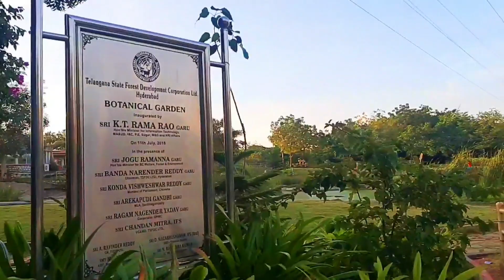Botanical garden hyderabad part 2 promo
Botanical garden hyderabad
 botanical garden gachibowli hyderabad promo

 Kotla Vijaya Bhaskara Reddy Botanical Garden or Hyderabad Botanical Garden is a botanical garden is located in Kothaguda, Kondapur, Hitec City, Hyderabad.It was developed by the Telangana Forest Department and is near the HITEC City, Madhapur, 16 kilometres (10 mi) from Hyderabad Railway station on the Hyderabad-Mumbai old Highway. The park is named after Kotla Vijaya Bhaskara Reddy, former chief minister of Andhra Pradesh. The botanical garden aims at providing the facility of a modern botanical garden to conserve and develop the germ plasm and to educate the people. The garden is spread over 274 acres (1.11 km2) of undulating land and have 19 sectors or 'Vanams'.[2] The first phase is open to the public, with the completion of five sections. The sections include medicinal plants, timber trees, fruit trees, ornamental plants, aquatic plants, bamboos and so on. The park is designed to have large water bodies, rolling meadows, natural forests, rich grasslands and exquisite rock formations. In July 2018, Telangana minister K. T. Rama Rao inaugurated the newly developed recreational facilities at the botanical garden such as Nakshatra Vanam, Rasi Vanam and Navagraha Vanam. An eco-tourist destination, the botanical garden is in Kothaguda, Kondapur, near the Hi-tech City, approximately 16 kilometers from Hyderabad. Tents are available for longer visits. The nearest landmarks to this botanical Garden are Spar (retailer) Hypermarket, The Platina, Radisson Hotel and Ambicare Clinics, White Fields. The paved walkways take you through the 19 sections (Vanaja) in the Patil. The bamboo and palm sectors are major attractions, with varieties of bamboo trees separated by a 3-metre (10 ft) distance. Special signboards are erected at each bamboo variety indicating its generic and scientific names. The palm sector has diverse species. Here you can find a variety of flowers in abundance, such as yellow and purple cosmos, blue salvia, red raselia, etc.